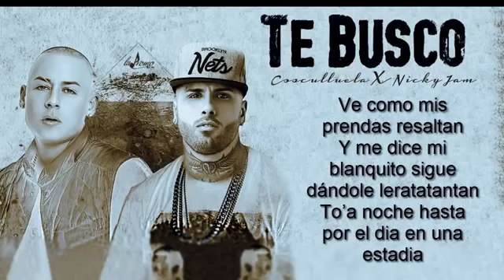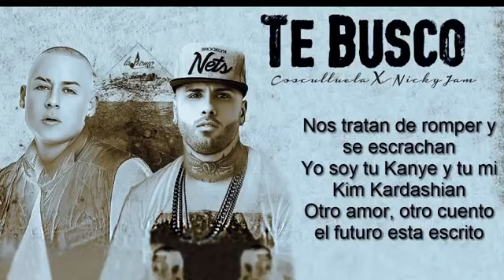Niki jam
Mostroso